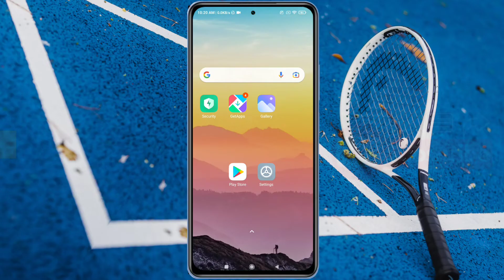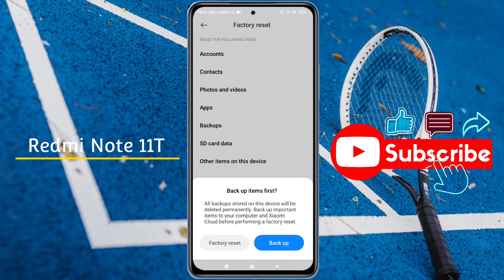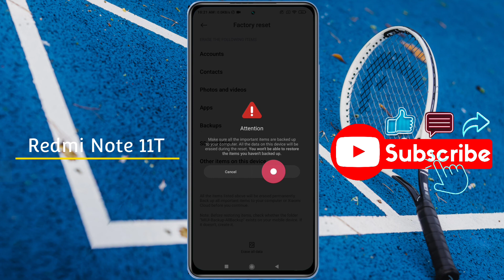Redmi Note 11T 5G Reset Kaise Kare | How to Reset Mi Redmi Note 11T 5G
How to Redmi Note 11T Reset - Redmi Note 11T 5ag Factory Reset

Model Name: Xiaomi Redmi Note 11T 5g

 Problem: Phone Reset

🧲🧲🧲🧲🧲Support Me📌📌📌📌📌

🔸 technicalearn@paytm

                           🙏धन्यवाद🙏